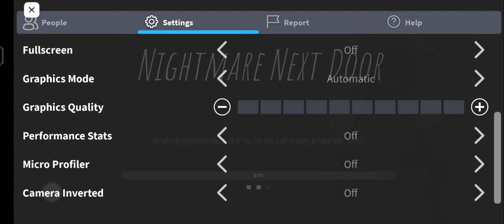I didn't invite the neighbor(horror)!!